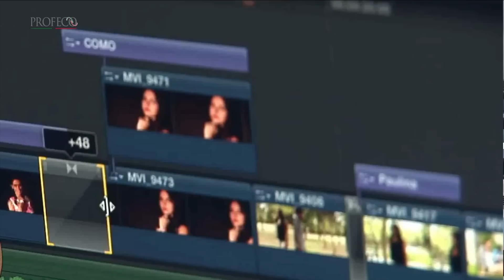Escuelas Particulares ["Revista del Consumidor TV" 32.4]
¿Tienes a tus hijos en una escuela particular? Esta información te interesa. Aquí te diremos las obligaciones que tienen las escuelas por cobrar sus servicios.